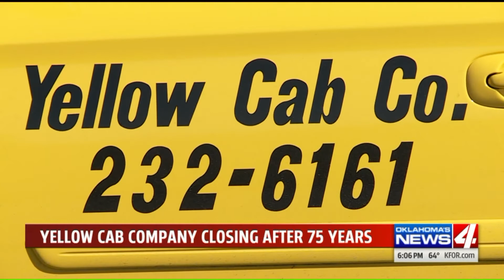Longstanding Oklahoma City taxi company shuts down